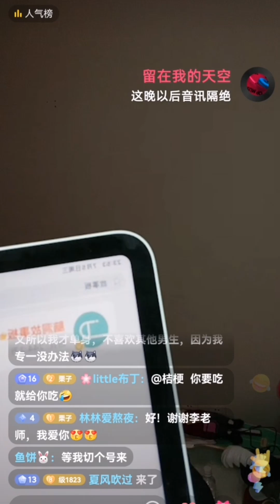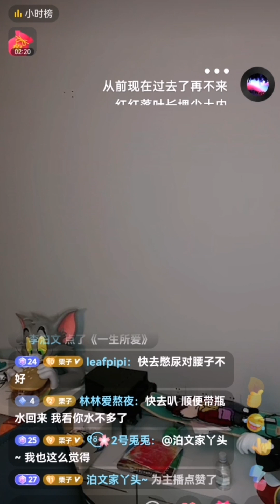Li Bowen. Live in douyin 2023.07.05